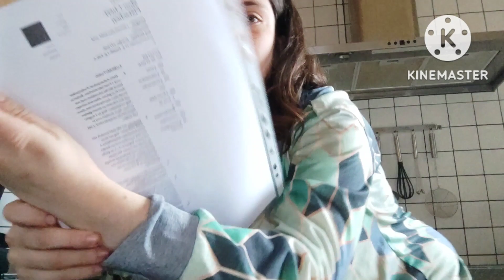Wichtelgeschenk kaufen versprachen und wegschicken (Vlog #153)